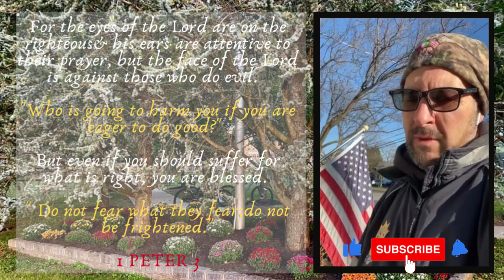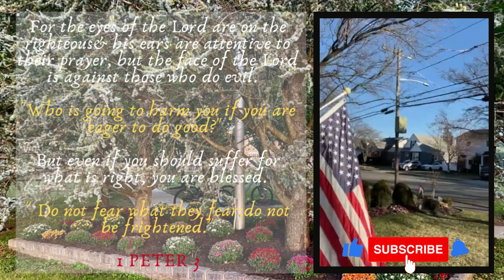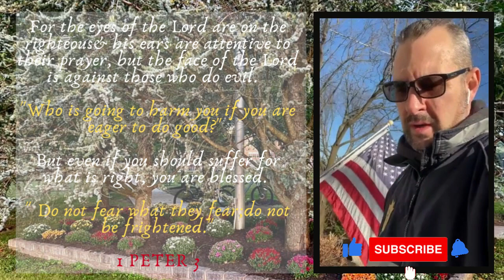DAY 236: Malverne, New York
Today's message:

          1 Peter 3
                   Who is eager to harm you if you are eager to do good?